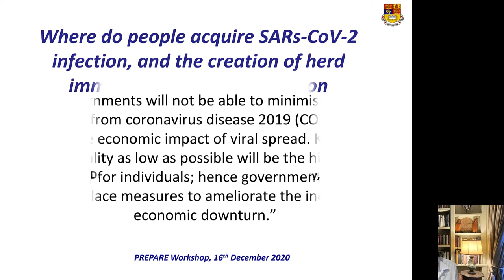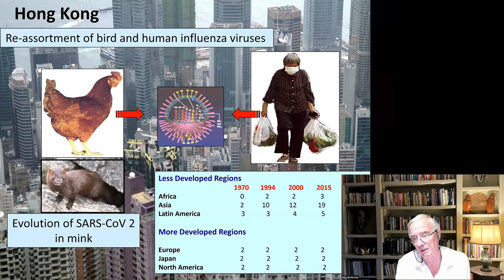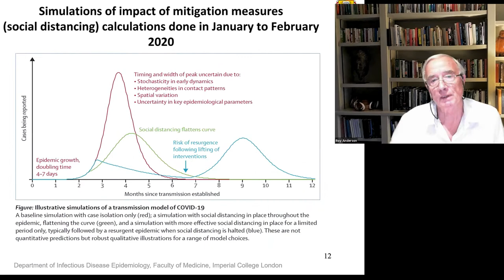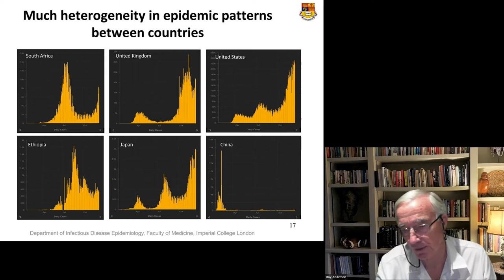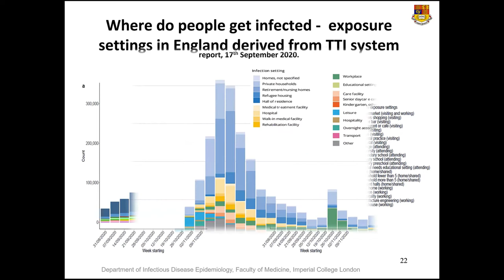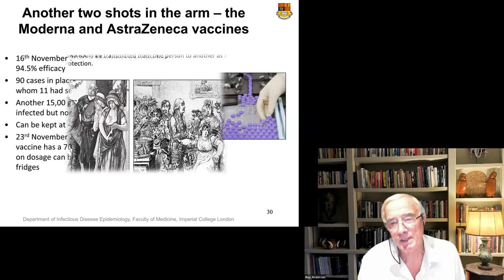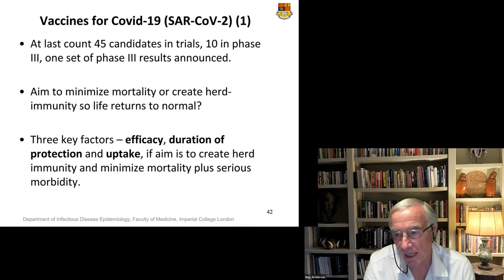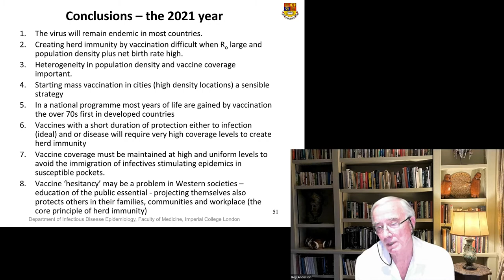PREPARE RP1 Workshop Day 2: Keynote -- Sir Roy Anderson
"Where do people acquire SARS-CoV-2 infection and the challenges in creating herd immunity by mass vaccination" Join us for this fascinating presentation and discussion with Sir Roy Anderson FRS, Imperial College, London. Sir Roy was the keynote speaker for the PREPARE kick-off workshop, 15-16 December 2020.

0:00  Intro to KEYNOTE speaker
3:10  Sir Roy Anderson FRS (Imperial College London), “Where Do People Acquire SARS-CoV-2 Infection and the Creation of Herd Immunity by Mass Vaccination”
41:00  Q&A with Sir Roy Anderson